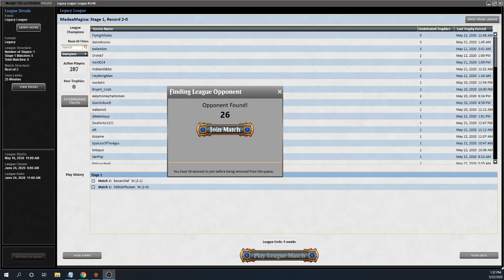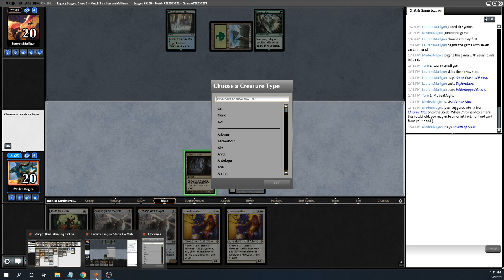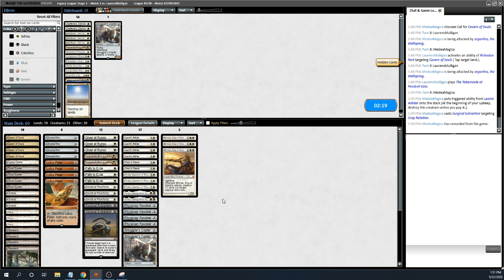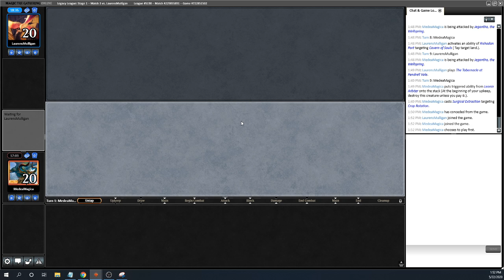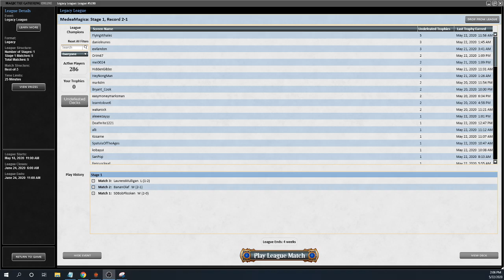Mox Taxes vs Jegantha Lands (DDT 208)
Support Daily D&T!  A $12 donation supports a week of this series.
This's week's content supported by James B.